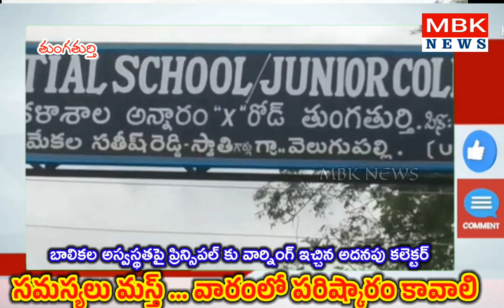ప్రిన్సిపాల్ కు వార్నింగ్ ఇచ్చిన అదనపు కలెక్టర్ pls subscribe to MBK NEWS channel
వారం రోజుల్లో సమస్యను పరిష్కరించాలి: అదనపు కలెక్టర్ ఏ.వెంకటరెడ్డి

సూర్యాపేట జిల్లా తుంగతుర్తి మండల కేంద్రంలోని గిరిజన సంక్షేమ గురుకుల బాలికల పాఠశాలలోని విద్యార్థినులు సోమవారం అస్వస్థతకు గురయ్యారు.

 ఈ సందర్భంగా మంగళవారం పాఠశాలను ఆయన సందర్శించారు.

 ఈ మేరకు పాఠశాలలోనీ వంటగదులను, తరగతి గదులను, పరిసరాలను, వాటర్ సప్లై ప్రదేశాలను పరిశీలించారు.

పాఠశాలలో సమస్యలు చాలా ఉన్నాయని వారం రోజులలో నెలకొన్న సమస్యలు పరిష్కరించకపోతే చర్యలు తీసుకుంటామని ప్రిన్సిపాల్ ఉమారాణిని అదనపు కలెక్టర్ వెంకటరెడ్డి హెచ్చరించారు.

  విద్యార్థులు జేసీని కలిసి తమకు నెలకొన్న సమస్యలను వివరించారు. వాటర్ కలుషితం కావడంతో విద్యార్థినిలు అస్వస్థతకు గురైనట్లు నీటి శాంపిల్ ను  ల్యాబ్ కు పంపించనున్నట్లు తెలిపారు.

 ఆయనతోపాటు తుంగతుర్తి  తహసిల్దార్ రాంప్రసాద్,ఎంపీడీవో బీమ్ సింగ్, ఎంఈఓ బోయిన లింగయ్య, ఆర్ సి ఓ లక్ష్మయ్య పాల్గొన్నారు.